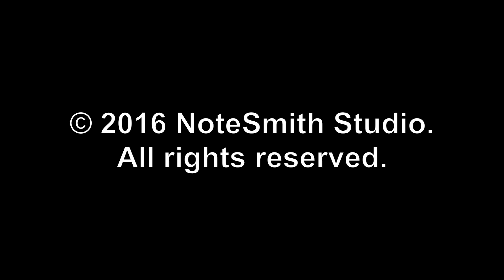Behind the Scenes - "Death: A Jagged Shadow" Single Cover - Photo Shoot, Part 1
Learn more about what it took to bring to life the rock opera Desert Rose by L.HUNT.